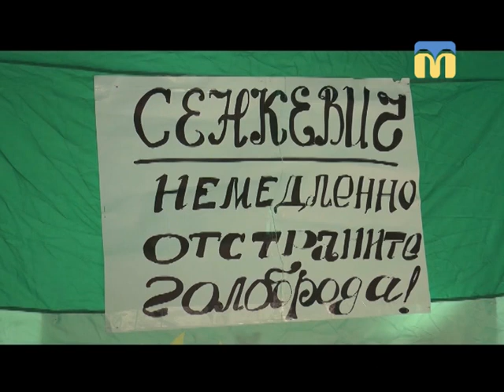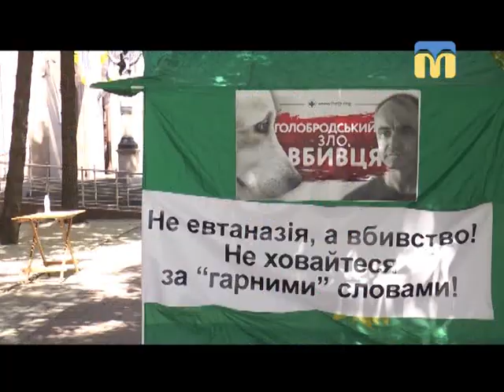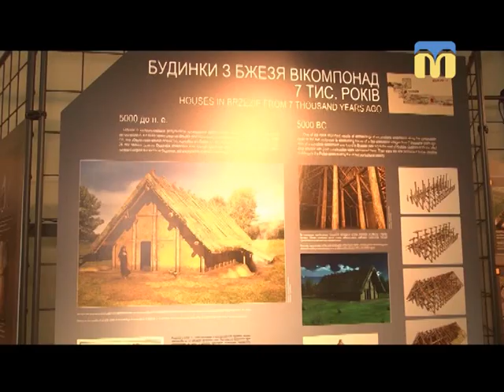21.08.2018. Новини. 20:40